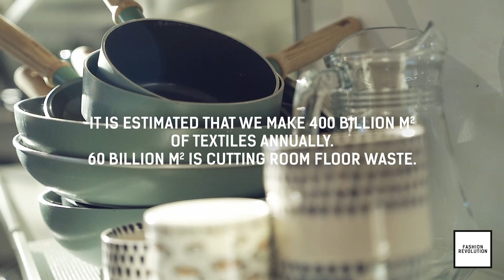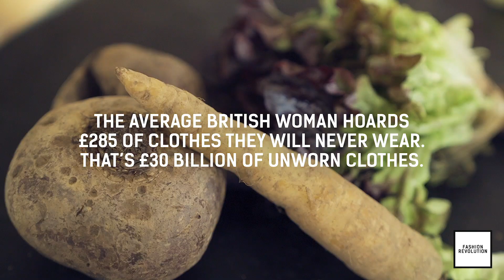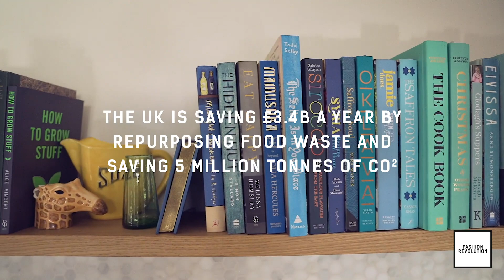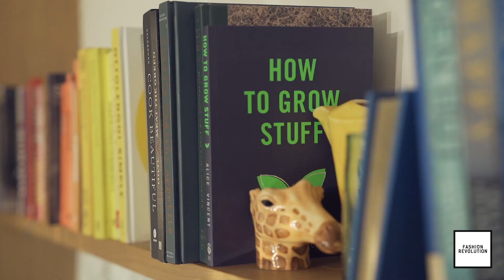How To Reduce Our Waste: Food vs Fashion | Melissa Hemsley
Melissa Hemsley (@melissa.hemsley), best-selling author, cook and co-founder of Hemsley and Hemsley, shows us how to make carrot soup using less-than-perfect ingredients. Food waste is increasingly becoming part of our everyday conversations but can we apply the same principles to our fashion habits?

This film is one in a series of short and informative HOW-TO videos that narrate a range of revolutionary fashion skills. From mending holes ✂, to eliminating waste ♻️, to using your voice as an activist 📣, these personal stories offer bits of wisdom from everyday citizens.

Credits:
Presenter: Melissa Mesley
Director and Editor: Beatrix Blaise
Camera: Joshua Donaldson